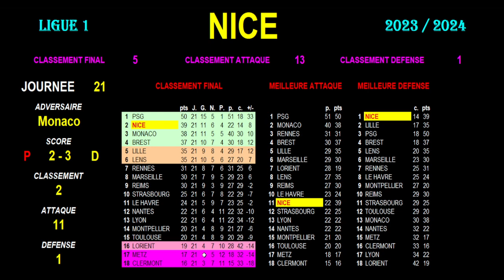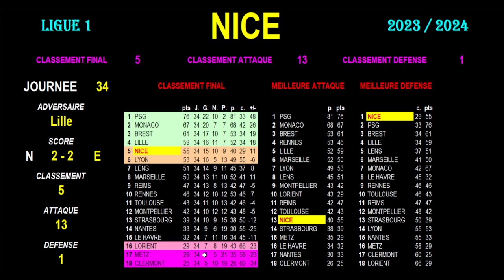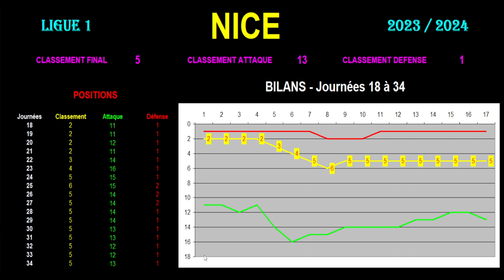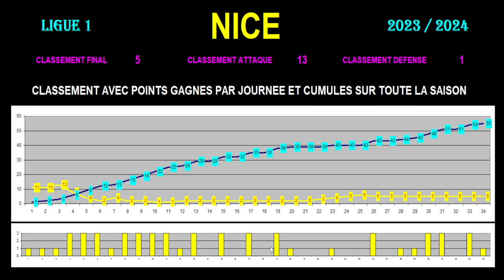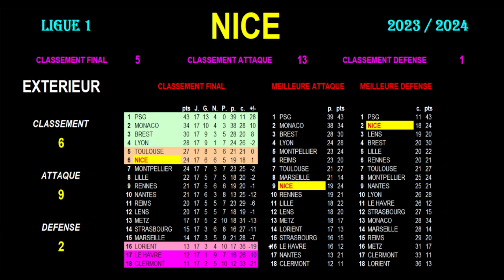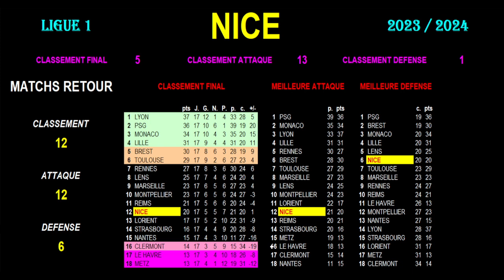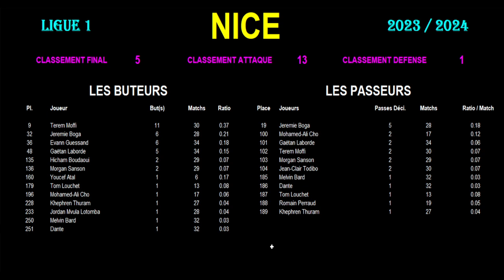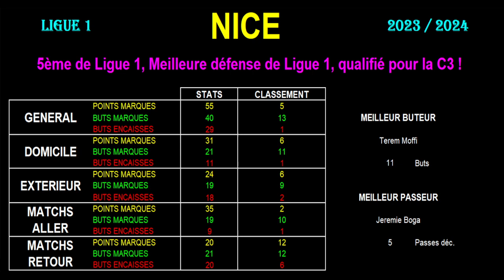NICE : 5ème de LIGUE 1 - SAISON 2023-2024 - MEILLEURE DEFENSE DE LIGUE 1 - CLASSEMENTS ET STATS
Nice a fini 5ème de Ligue 1 et termine également meilleure défense du championnat de France de football de Ligue 1 de cette saison 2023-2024.

Je vous présente les statistiques en détail de Nice en ligue 1 pendant la saison 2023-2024. Je reviens très rapidement sur les classements et les résultats journée par journée avec le classement du championnat, de la meilleure attaque et de la meilleure défense. Je vous présente en statistiques le déroulé de la saison de Nice en vous donnant de nombreuses informations et anecdotes.

Je vous présente aussi de nombreux graphes et statistiques sur l'évolution de Nice dans les classements de la 1ère à la 34ème journée, en attaque et en défense, sur le nombre totale de positions par place.

Puis j'enchaîne sur les classements et statistiques des matchs à domicile avec les positions au classement, en attaque et en défense.

Je vous propose ces mêmes classements et statistiques pour les matchs à l'extérieur.

Egalement je vous donne les classements des matchs aller et des matchs retours avec toutes les statistiques de Nice.

Je reviens sur tous les buteurs de Nice en championnat avec leur place au classement, le nombre de buts marqués, le nombre de matchs joués et le ratio. Je vous présente tous les passeurs décisifs de Nice avec leur classement et le nombre de passes décisives.

Et pour terminer je vous propose un bilan des statistiques de Nice cette saison en ligue 1.